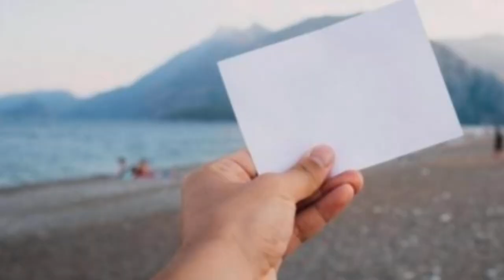Serial killer "Maoupa Cedric Maake, known as The Wemmer Pan Killer" || Telugu Memory